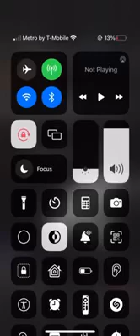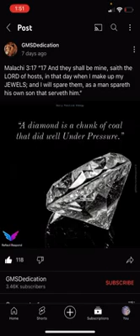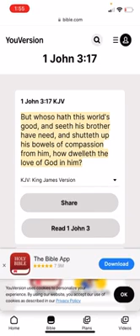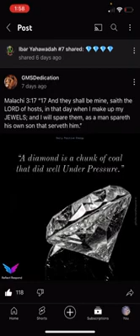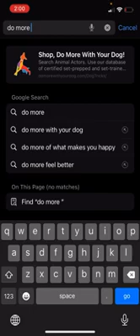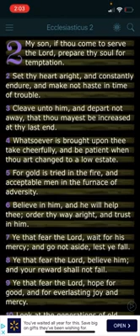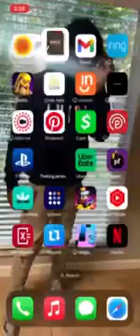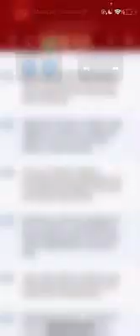Pressure makes diamonds💎 but can also bust pipes ‼️